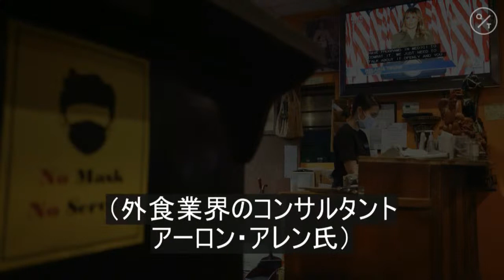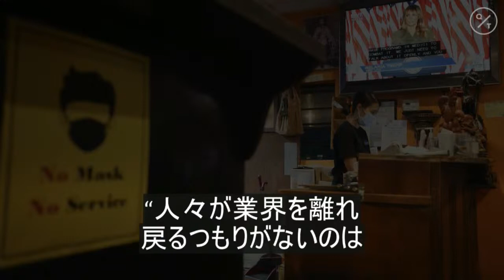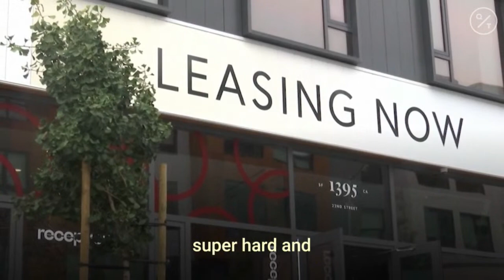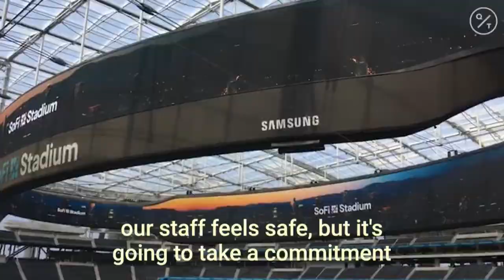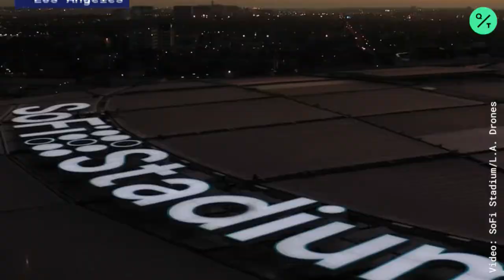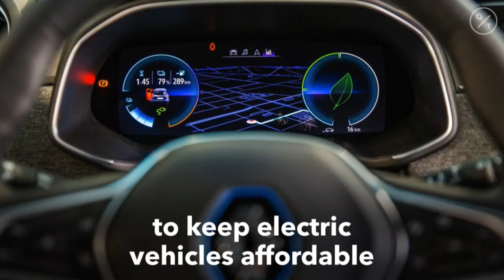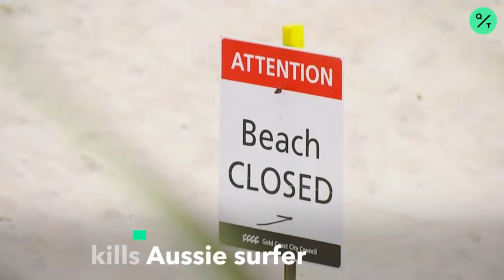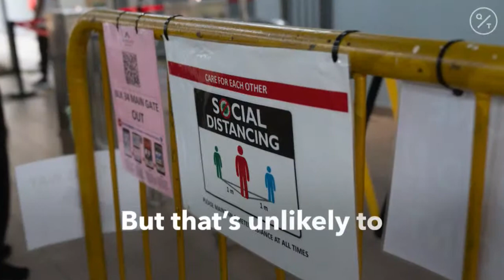DOJ Seeks to Defend Trump in Rape Accuser E. Jean Carroll's Defamation Suit | Your World Daily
(Sept. 9) The U.S. Justice Department is seeking to take over the defense of President Donald Trump in a defamation suit brought by advice columnist E. Jean Carroll, who claims Trump raped her two decades ago.

The move could further delay a suit in which Carroll is demanding potentially damaging evidence from Trump during the final weeks before the presidential election, including a deposition and a DNA sample to compare to a dress she claims she was wearing at the time of the alleged attack. It could also leave taxpayers on the hook for any damages awarded in the case.

In a court filing Tuesday, the Justice Department said Trump was acting “within the scope” of his job as president when he said Carroll lied about the incident, prompting her lawsuit. The U.S. also moved the case to Manhattan federal court from a New York state court, where a judge last month denied his request to stall the suit.

“Today’s actions demonstrate that Trump will do everything possible, including using the full powers of the federal government, to block discovery from going forward in my case before the upcoming election to try to prevent a jury from ever deciding which one of us is lying,” Carroll said in a statement Tuesday.

It’s not clear why the Justice Department is only now seeking to take over Trump’s defense of the suit, which was filed in November 2019. Trump, who has denied he raped Carroll, has been represented in the case by his longtime outside lawyer Marc Kasowitz. The lawyer didn’t immediately return phone and email messages seeking comment. The Justice Department also didn’t immediately return an email.

The move comes as the Trump campaign has reportedly been facing a cash crunch due in part to its spending on legal fees defending suits against the president. According to the New York Times, Kasowitz has been paid more than $820,000 from campaign funds, though it’s not clear if that money was related to his work on Carroll’s suit.

Carroll’s lawyer, Roberta Kaplan, said in a statement that she would fight the Justice Department filing. The government’s claim that Trump was acting in his official capacity as president “when he lied about sexually assaulting our client, explaining that she ‘wasn’t his type,’” is “shocking,” Kaplan said.

Kaplan said the Justice Department move came on the deadline for Trump to appeal the state-court judge’s ruling requiring him to provide evidence. “Trump’s effort to wield the power of the U.S. government to evade responsibility for his private misconduct is without precedent, and shows even more starkly how far he is willing to go to prevent the truth from coming out,” Kaplan said.

Because Trump was acting officially when he called Carroll a liar, the U.S. should be substituted for the president as the defendant in the case, a Justice Department team led by Acting Assistant Attorney General Jeffrey Bossert Clark said in the Tuesday filing, which argued the suit fell under the Federal Tort Claims Act. If approved by a judge, the responsibility for defending the case and paying any judgment would fall on the U.S. government.

The case is Carroll v. United States, 20-cv-07311, U.S. District Court, Southern District of New York (Manhattan).